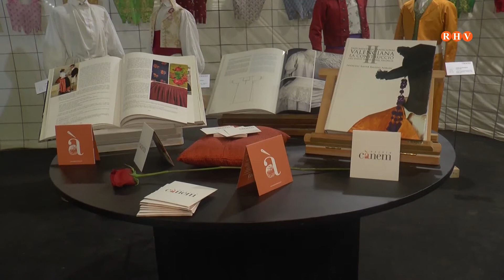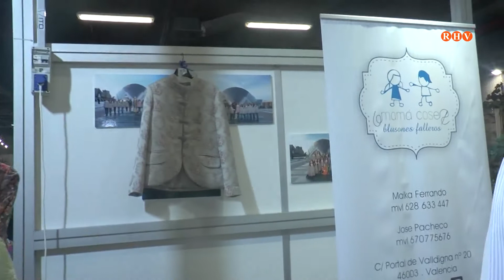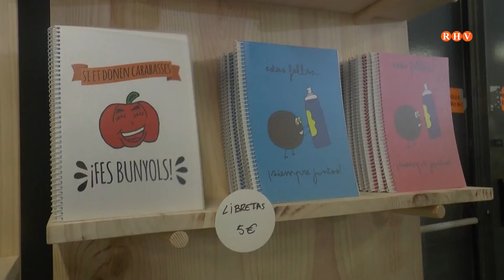2019/11/11 - Prop de Tu (Part 6) Reportatge "Indumentaria Valenciana"